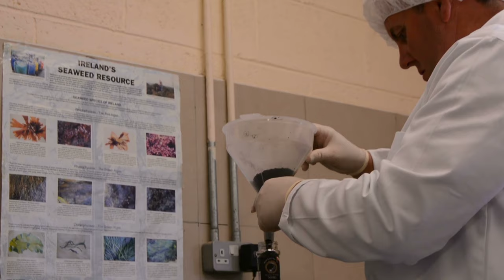The Worker Documentary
This is a short documentary I produced that features the Wild Irish Sea Veg in Quilty Co.Clare.

Video and interview features; Gerard Talty, founder of Wild Irish Sea Veg.

Music Credit; Relaxing Acoustic Background Music - Depth of Field by Alumo.